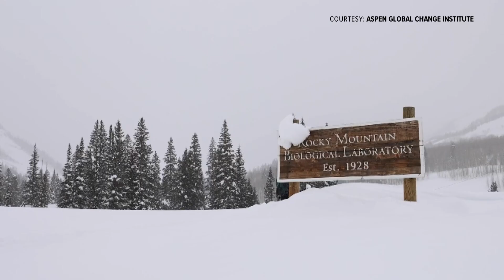Scientists working to solve mystery of vanishing snowpack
They believe that some of it is literally vanishing into thin air due to a process called sublimation.

9NEWS (KUSA) is located in Denver, Colorado.